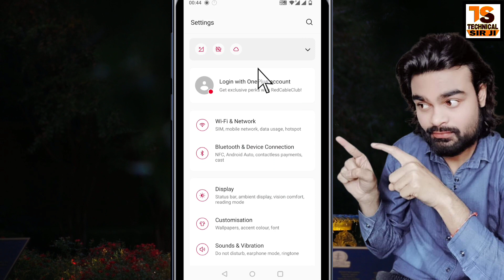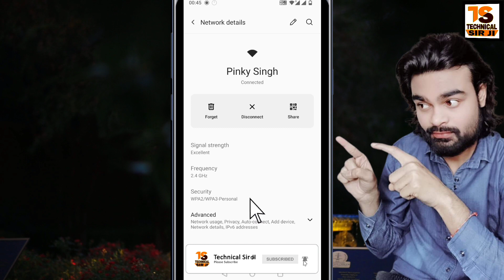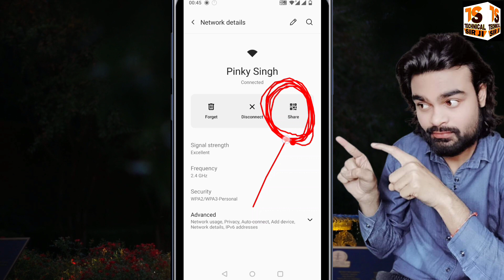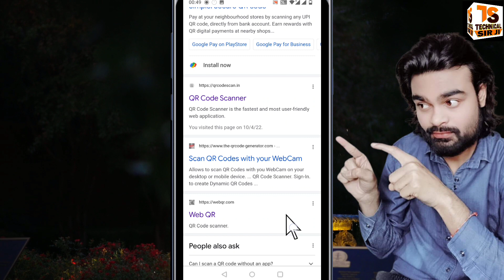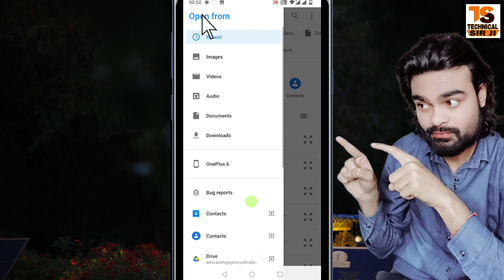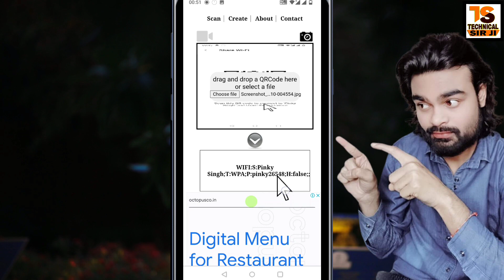How to See WiFi Password On Android Phone If Connected 2022 - Technical Sir Ji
How to See WiFi Password On Android Phone If Connected 2022 - Technical Sir Ji Wifi Password Kaise Pata Kare Phone Me How To Know Wifi Password

▶ Queries Solved:
How To View Saved Wifi Password On Android
Wifi Ka Password Kaise Pata Kare Mobile Se
Wifi Ka Password Maloom Karne Ka Tarika
Wifi Ka Password Kaise Pata Kare In Hindi
Kisi Ke Wifi Ka Password Kaise Pata Kare